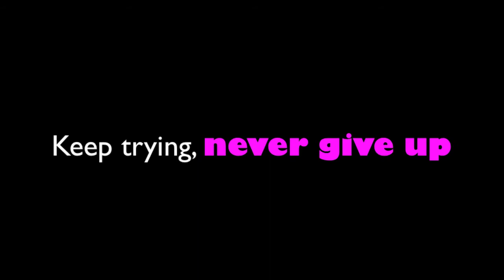Unusual day at Sune, SF.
Can someone tell us why birdies always fly into our retail store?